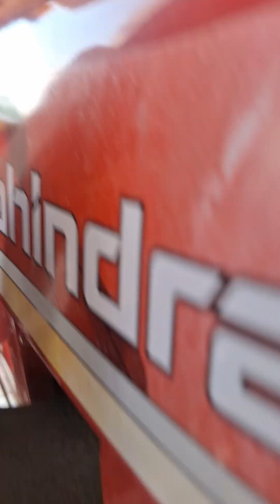New silencer delivery ho gye | solis 5015 E ka silencer laga diya Babar sher mai |Sound silent hogye